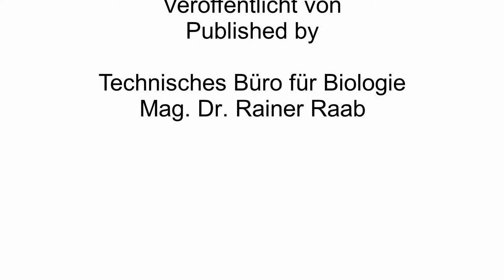White Tailed Eagle in Hungary feeding - Seeadler in Ungarn beim Fressen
The video shows White-tailed Eagles (Haliaeetus albicilla) in Hungary.
Video by Gerhard Rotheneder on behalf of the TB Raab (Technical office for Biology Mag. Dr. Rainer Raab).

Das Video zeigt Seeadler (Haliaeetus albicilla) in Ungarn.
Video von Gerhard Rotheneder aus dem Jahr 2014 im Auftrag des TB Raab (Technisches Büro für Biologie Mag. Dr. Rainer Raab).